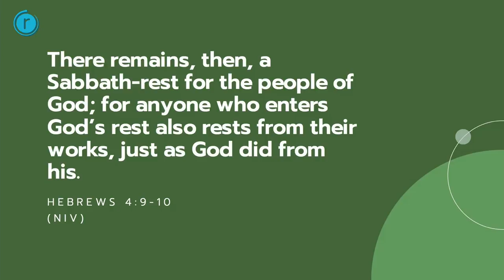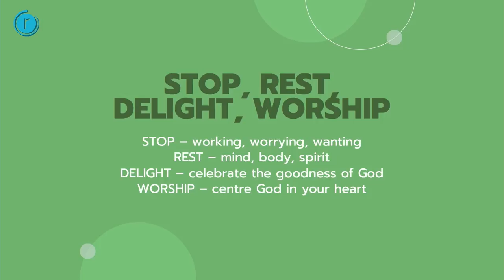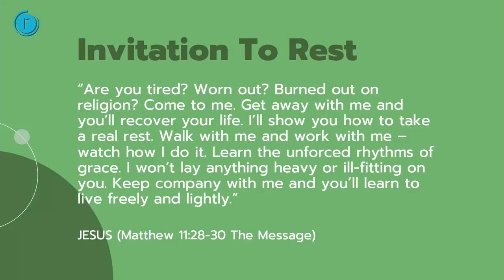He Restores My Soul//Sabbath//Jodie Collins & Melissa Whitcombe//1 August 2021